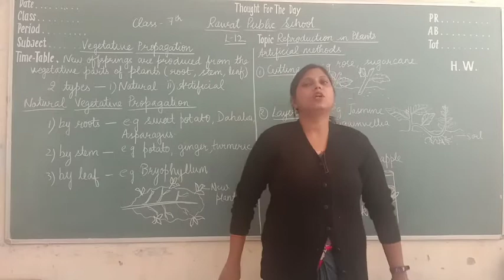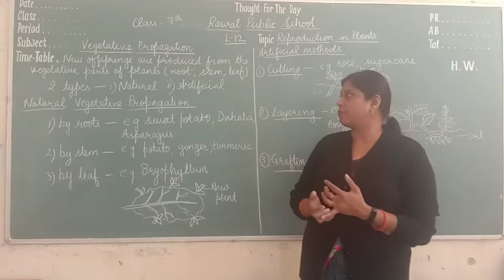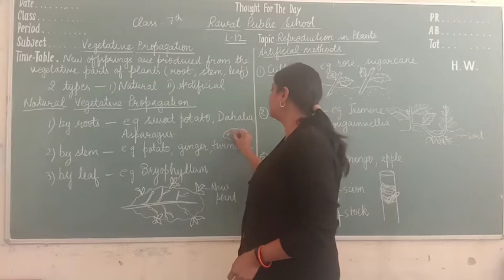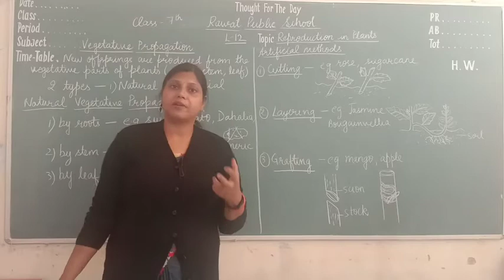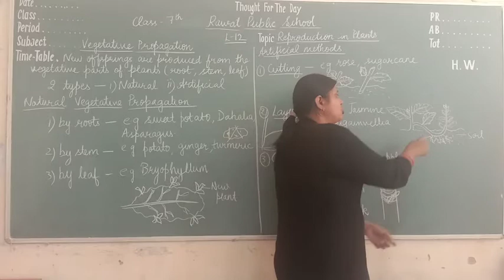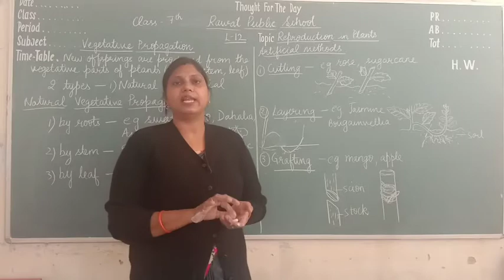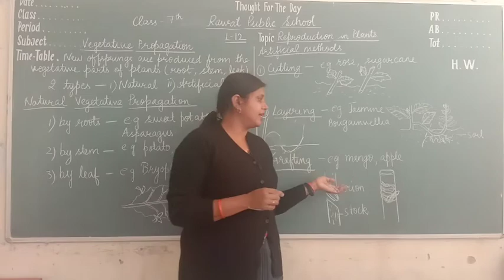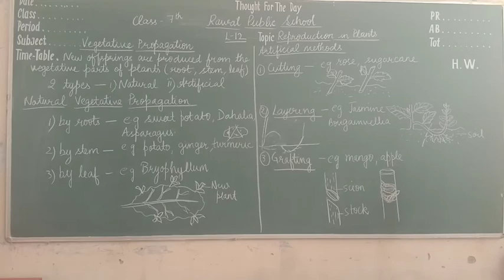Class 7th - Lecture 48 (Science)